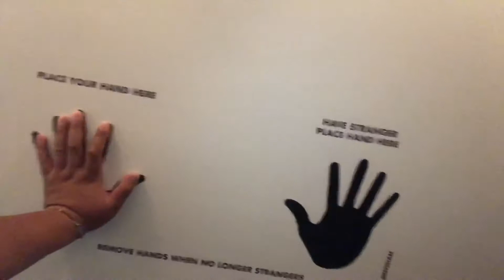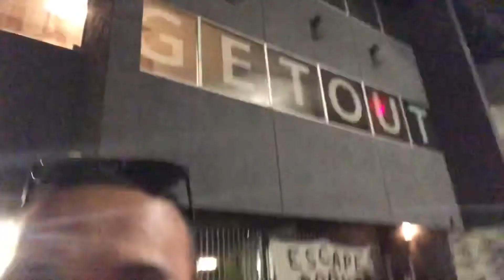The Heist Escape Room @ Getout Games Salt Lake City (10/3/2020)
Went to MidiCi The Neapolitan Pizza Company for dinner followed by an escaperoom at Getout Games Salt Lake City! Great night with the aiga.